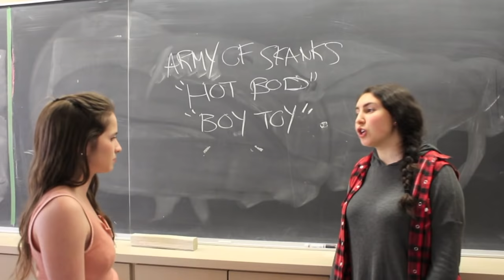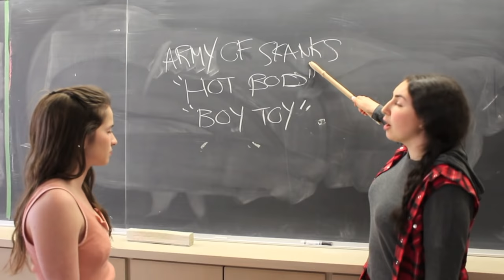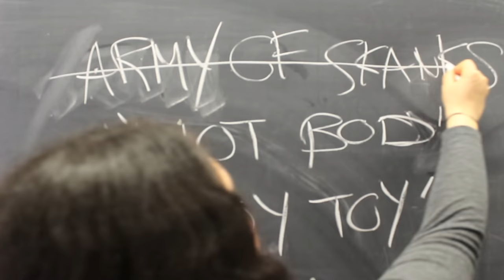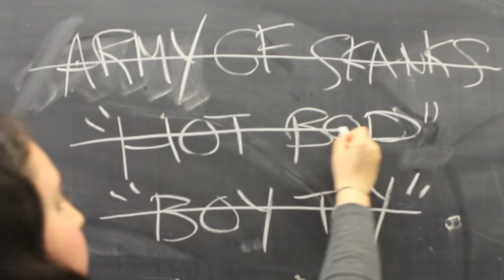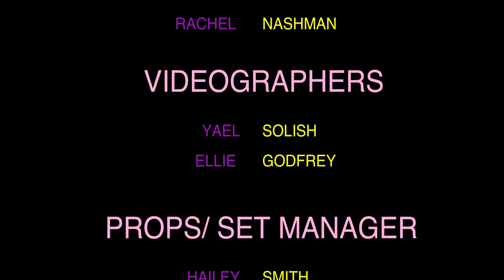Mean Girls (Forest Hill Edition)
Grade 12 Culminating Project.  Short adaptation of the original movie, enjoy :)

All the music is from the Mean Girls Soundtrack.